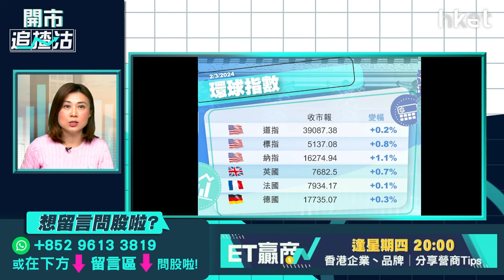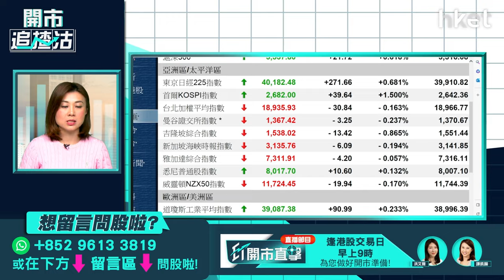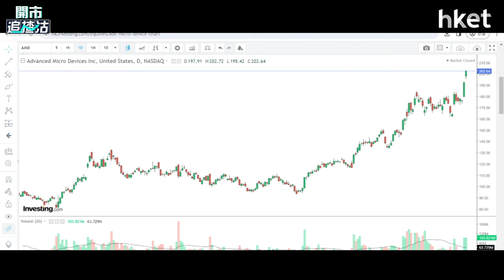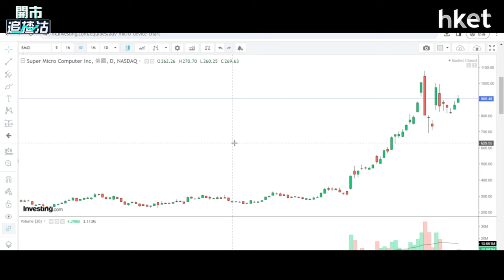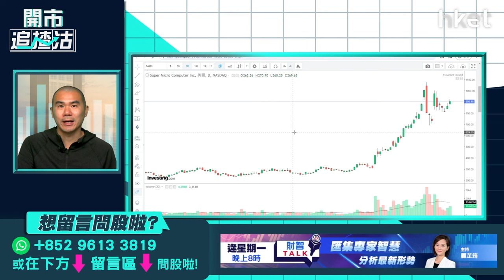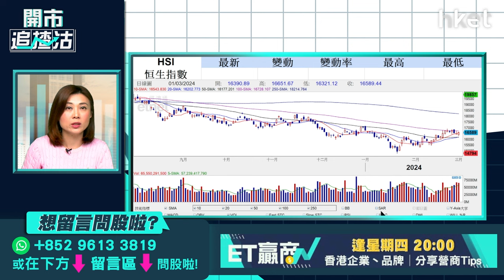【開市追揸沽】兩會開幕港股展望 美團急升走勢點睇？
本港股市於3月第1個交易日由跌轉升，上周五收市升78點，報16,589點，重上10天綫。全國兩會即日起一連2日開幕，市場繼續預期會有有利好政策出台，恒指後市走勢如何？市傳美團（03690）或將停止營運社區團購業務，減少整體虧損。美團上周五股價愈升愈有，收市彈近11%，是表現最佳藍籌，並為恒指貢獻80點升幅。另外，即日起美團在恒指、國指及科指的比重提升，美團股價走勢如何？獨立股評人唐牛今早9時於《開市追揸沽》為你評市論股。